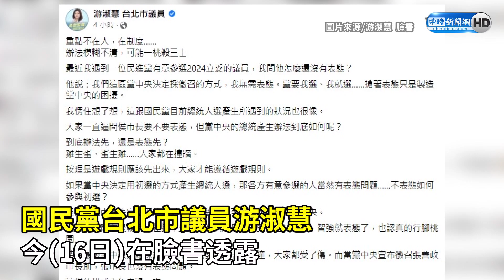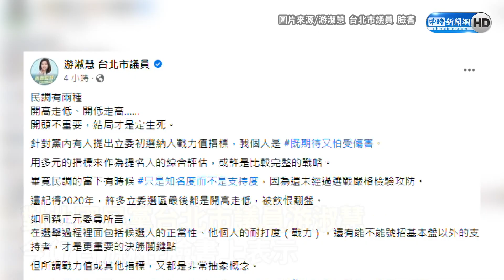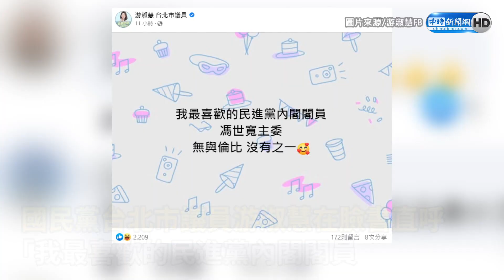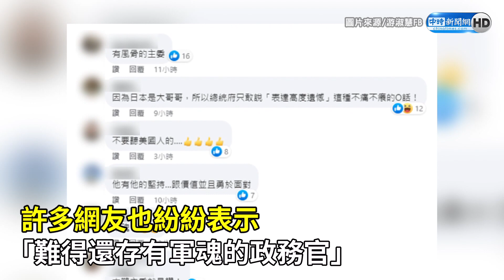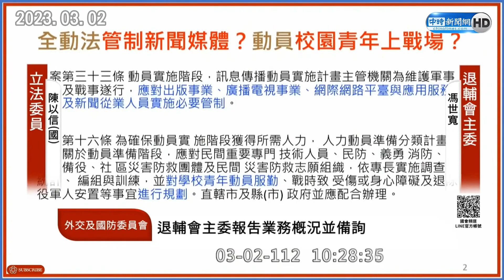2024藍營總統人選為何難產？ 她與綠議員對話後愣住了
2024總統大選，國民黨人選仍未明朗，國民黨主席朱立倫9日起便與黨務幹部拜會徵詢執政縣市長、黨籍立委等意見領袖，了解黨內對要辦初選或直接徵召有無共識。國民黨台北市議員游淑慧今(16)日透露，與民進黨有意參選2024立委的議員對話後愣住了，並直呼與國民黨目前總統人選產生所遇到的狀況很像。

【相關新聞】
2024藍營總統人選為何難產？她與綠議員對話後愣住了